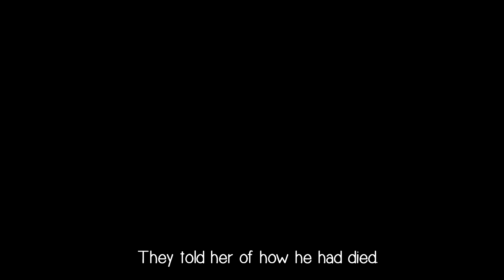La'ei's Lullaby- Scrapped WIP [Unofficial ITC]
For those that remember La'ei, my audition for ITC, I promised a follow-up in her story.  Well, this isn't really it.
BUT, this is an abandoned WIP of a night time story her mother would tell her about her father.

 Because La'ei is canonically dead in the world of ITC, it wouldn't make much sense to do another video about her, but maybe there's a collab being planned involving an AU of her family where we can realize some of our plot twists, reveals, and perhaps an extra cameo of another audition ;)

TL;DR: I am too attached to this family.